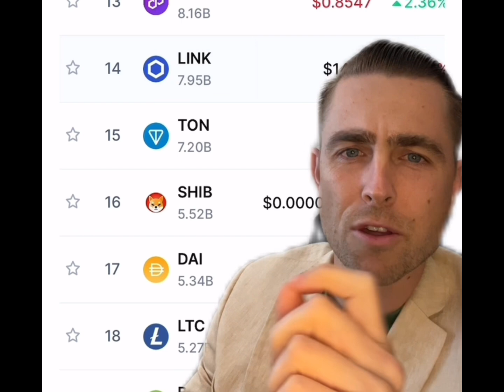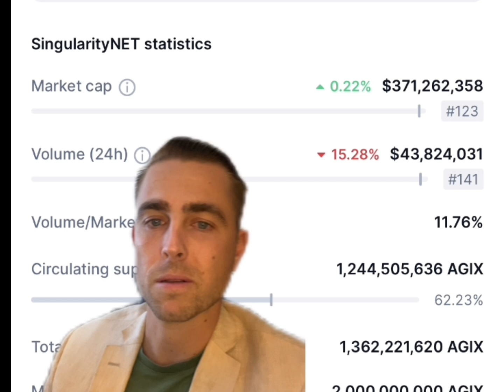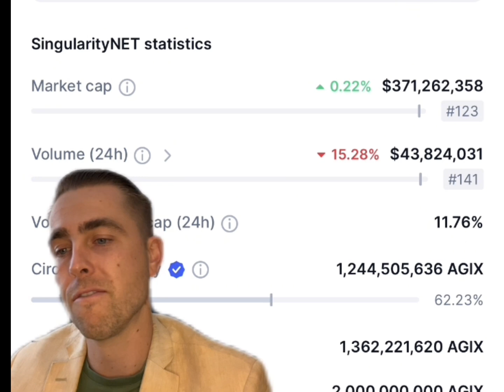OUT OF THE TOP 20 CRYPTOS IM CHOOSING THESE ONES!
Discussion: crypto wallet,crypto portfolio,10x,investment,Bitcoin,make more money,market correction,crypto bull market